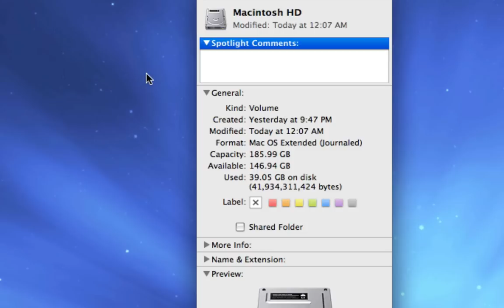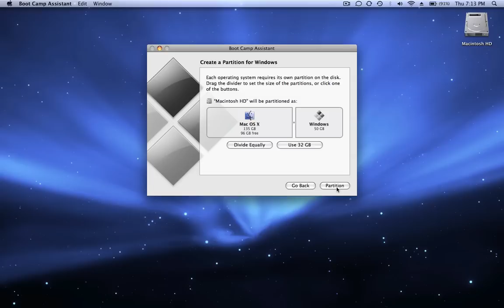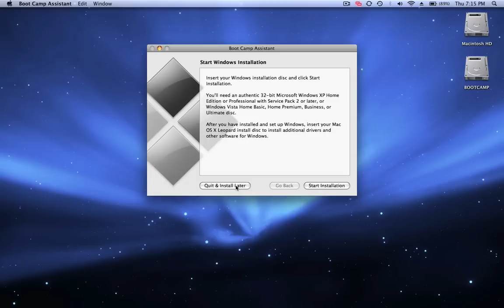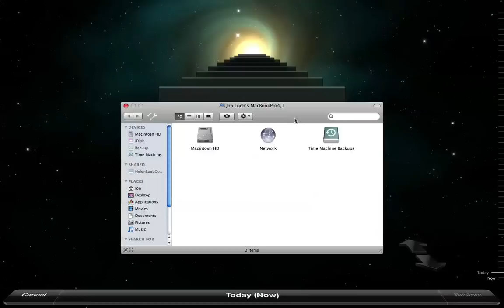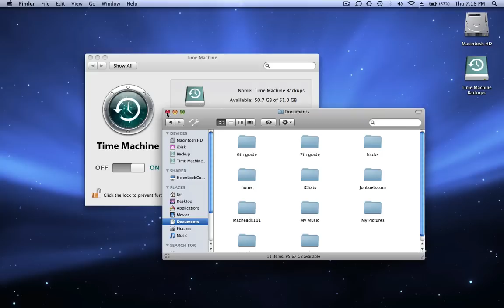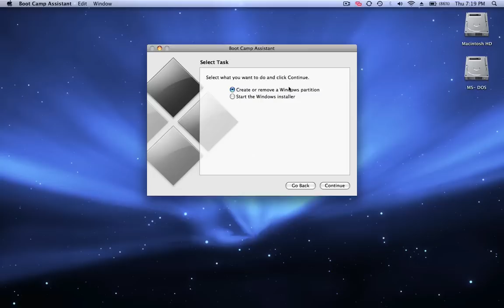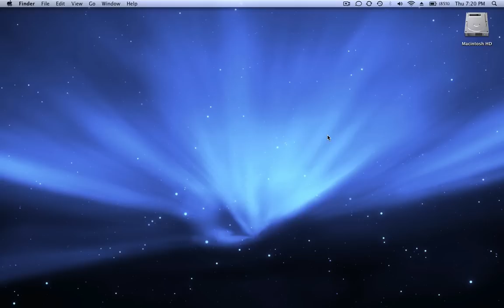Using Time Machine without Another Hardrive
I know that many of you do not have a separate Hardrive, but would like to be able to use Leopard's new feature time machine, so this video will show you how.